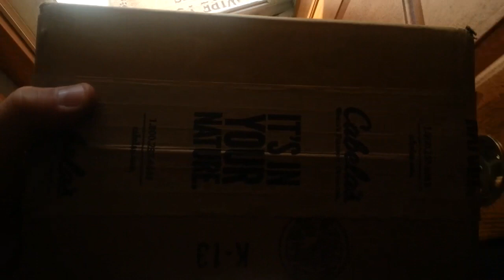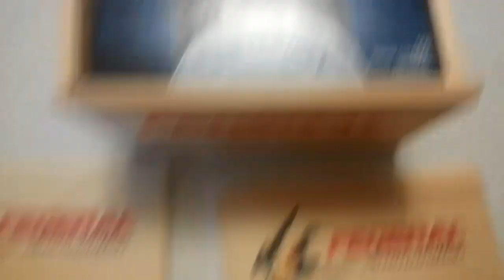Unboxing colossals wood